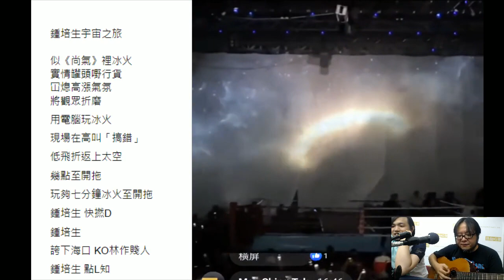【國立大台762創作歌曲《鍾培生宇宙之旅》】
曲/詞/主唱：762

似《尚氣》裡冰火
實情罐頭嘢行貨
冚熄高漲氣氛
將觀眾折磨
用電腦玩冰火
現場在高叫「搞錯」
低飛折返上太空
幾點至開拖
玩夠七分鐘冰火至開拖
鍾培生 快撚D
鍾培生
誇下海口 KO林作賤人
鍾培生 點L知
鍾培生
賠了夫人又折兵 輸曬個陣
成就了林作破壞王傳奇身份
成就了林作抽水怪傳奇
可有不甘？

【國立大台】
第1405集：北京向地產商下令「解決」樓價問題，將會直接摧毀香港管治系統/ 林作搏老命上擂台，勇武抽水仲要發大財！/ 《魷魚遊戲》，虛有其表的生存遊戲劇。/ 品牌背後愛情故事 真死假死轟轟烈烈

主持：黃洋達、762、綺喬、Eric